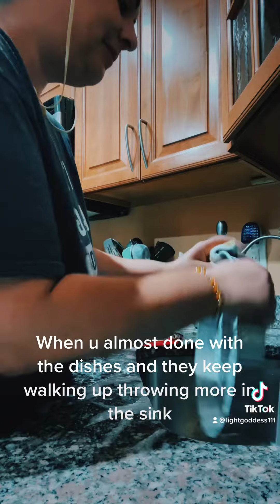When u almost done and here they come throwing more dishes in